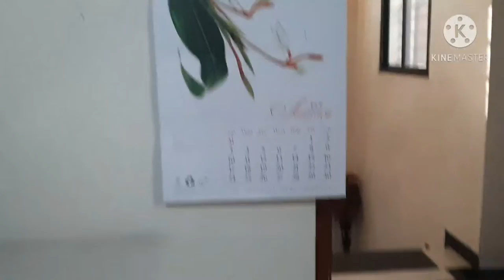SETUP TOUR 2021